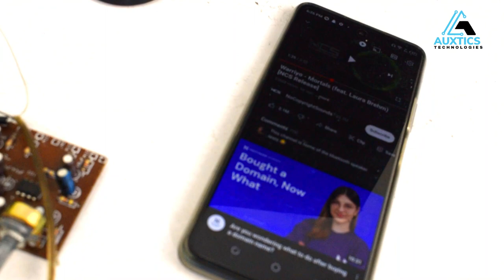4 Channel Echo Mixer Home DJ Circuit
This is a wonderful circuit works as a home DJ system.
This circuit supports 4 inputs that can be used as an Aux or the Microphone input and you can easily mix the sound of the microphone and the input music.
This is the best choice for a PA (Public Address) system and you can use any amplifier at the output stage.